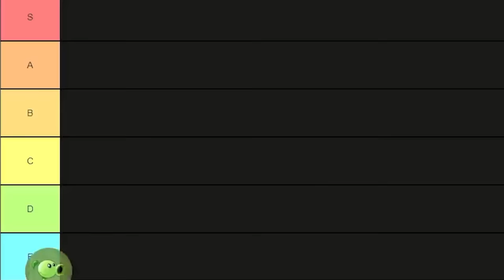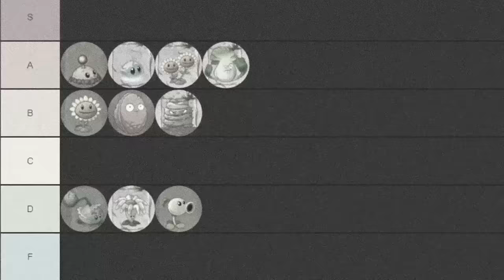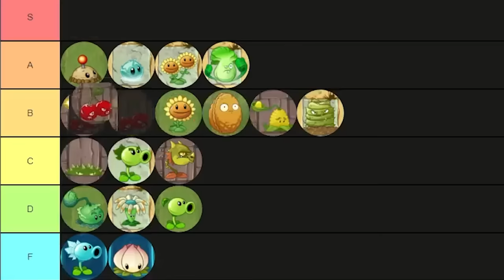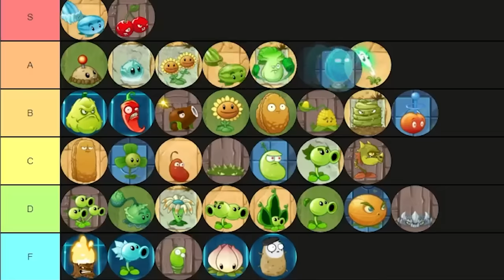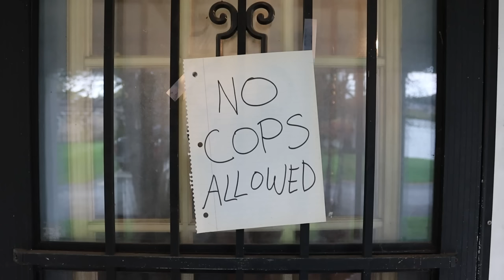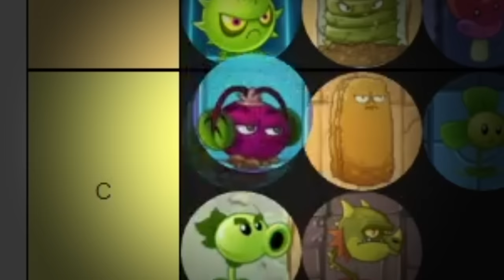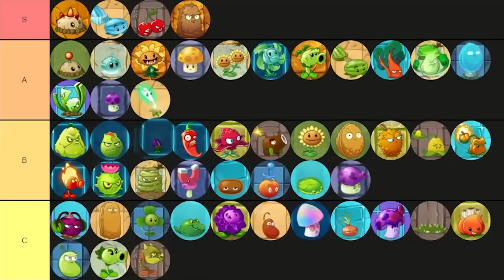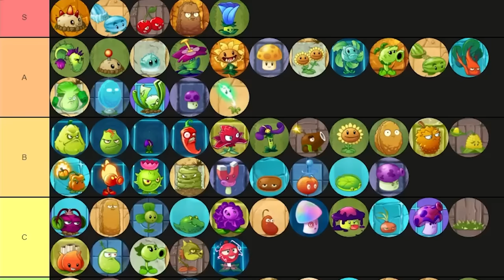Plants Vs Zombies 2 TIER LIST ft Danerade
In order to protect their home from the police, Viddy and Danerade comedically rank all of the non-premium plants from Plants Vs Zombies 2, in this Plants Vs Zombies 2 TIER LIST!!!

00:00 Introduction
4:03 Tutorial Plants
6:56 Ancient Egypt
10:39 Pirates Bay
14:13 Wild West
19:00 Far Future
22:32 Dark Ages
25:37 Big Wave Beach
28:15 Ice Age
30:13 Hidden Temple
32:21 Neon Mixtape Tour
36:00 Jurassic Marsh
37:44 Modern Day
40:34 Finale

Phat Beat song made by: Hane Kaiser and Jeffrey Wyn.

Thank you to Dyl for iPad footage.